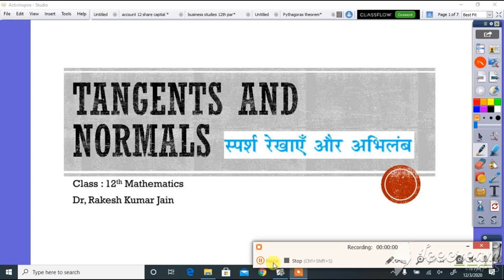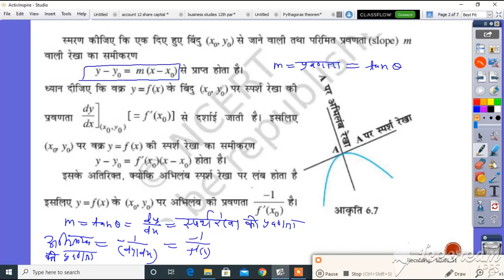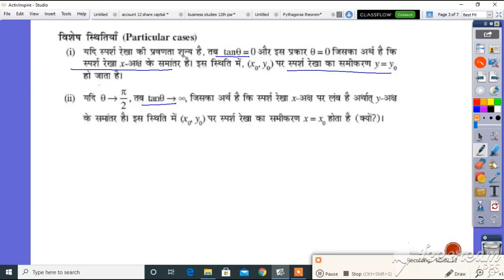कक्षा 12 गणित स्पर्श रेखाएं और अबिलंभ